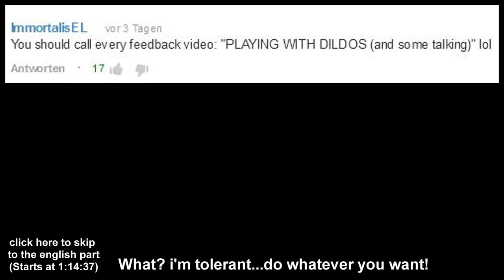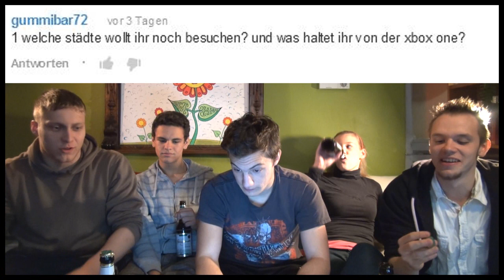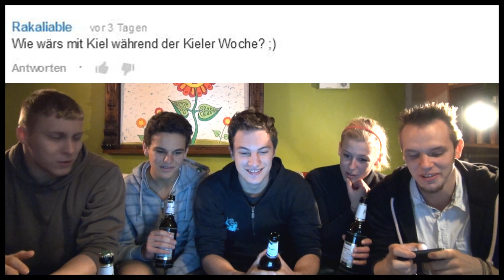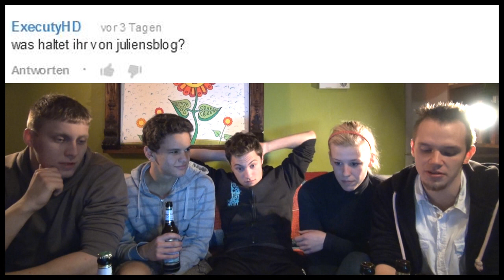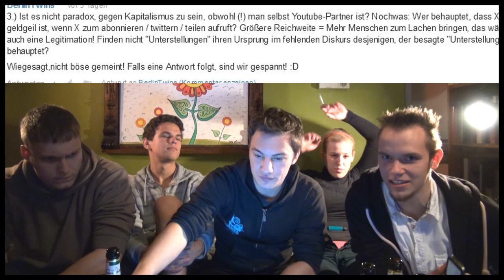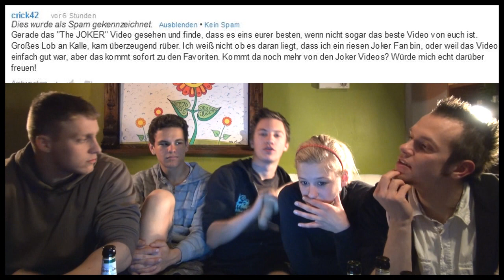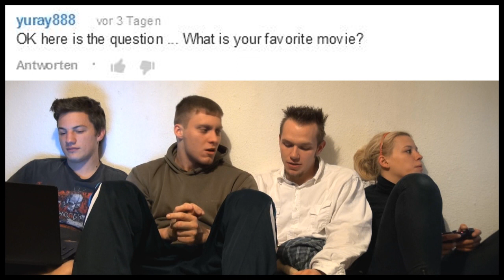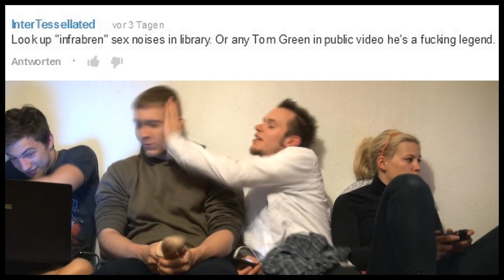Rémi Gaillard, Juliensblog, Nude Grannies, SPAST (GER&ENG) - NosTeraFEEDBACK #3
Weather sux, new prank,stunt troll shizzle soon. English starts 1:14:37 (ENG DESCRIPTION+ INDEX↓ ↓ ↓) Diesmal mit Robert, der bereits manchmal dabei war und demnächst den HITMAN macht. High Five an alle, die sich das ganze Ding ansehen/hören und/oder fleißig kommentieren :-)
INDEX mit TIMESTAMPS:
0:00 - Intro, Robert...der Spast.

1:11 - Rémi Gaillard, Juliensblog, Weimar & Bekanntheit

5:00 - Freemanboyz, Kollaboration, Gamescom, Paris PPC

10:00 - Vegetarismus, YT-Netzwerk, das NosTeraFuTV-Netzwerk, Kollaborationen.

12:50 - Städte, XBOX One, Vorschläge, Waldorf, Vegetarier...

18:10 - MrTechnicalDifficult, Shirts, Treffen, Kalles Jacke, Kennenlernen

23:23 - Kalles richtiger Name, Schauspiel, Lieblingsformate, JBB, VBT

27:45 - Public Viewing, Maggie, Anna, Vorschlag, LieblingsANIME

34:50 - Kalles Nippel, unsere Grenzen, Führerscheine und nackte Omas

39:10 - Maggie Körbchengröße, Vorbilder & Idole, Meinung zu Juliensblog

44:08 - Das PENIS Spiel, Stories aus der Schulzeit, LieblingsSPIELE

50:58 - kleine Kritik am Format, Grenzen, Kapitalismus, "geldgeil" und so

59:30 - Charakterisierung, ASK, Christliche Feiertage und Anekdote aus London

1:04:40 - Was geht uns zu weit?, NosTeraFurz, Maggie und Anna tanzen sexy

1:07:15 - Ist Kalle vergeben?, Alexi, "Nigger"-Anekdote, Dildos, Anime, Joker

1:12:00 - ausgedehntes Schlusswort von Robert und Schulgeschichten (fick Physik)

ENGLISH:
This time featuring Robert who was in a few videos already and will do the HITMAN for us  soon. High Five to everyone who watches/ listens to the whole thing and/or commenting a lot :-)
INDEX:
1:14:37 - ENGLISH PART - Intro

1:15:35 - England, PPC London, other Pranksters, Pranks that we don't like

1:17:39 - Length of FEED, The story of our channel, naked grannies, Dildos

1:21:35 - Passions & Drugs, SPAST

1:24:40 - Favorite MOVIES, Gina Wild, crew introduction video

1:29:05 - Reactions after a prank, what realization "changed" our lifes?

1:33:15 - ASK, Rémi Gaillard, SPAST! how old are we?

1:38:25 - Kalle's sudden Change of Mind + extended outro (London Story) SPAST

say whaaaaaaaaaaaaaaaaaaaaaaaat ?!